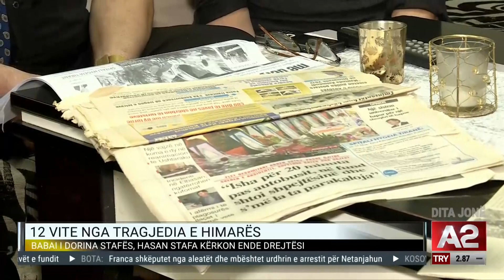Babai i Dorina Stafës, Hasan Stafa kërkon ende drejtësi pas 12 vitesh nga tragjedia e Himarës